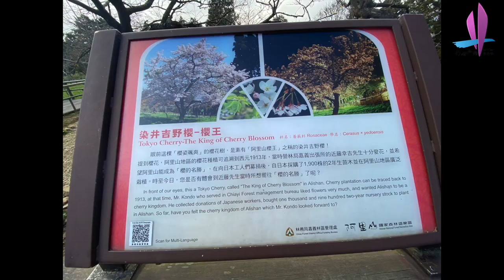阿里山日落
21-0113 阿里山日落